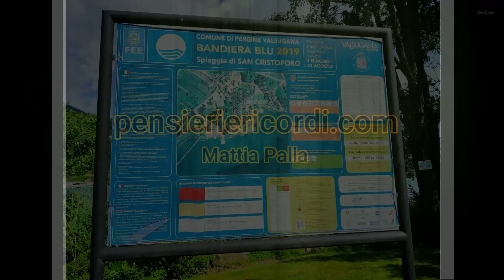Lago di Caldonazzo (Trento)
Il Lago di Caldonazzo si trova in Valsugana, a pochi chilometri dal Lago di Levico. Con i suoi 5,627 km², il Lago di Caldonazzo è il più grande lago appartenente interamente al Trentino. Ha una profondità media di 26,5 metri e, grazie alle condizioni climatiche favorevoli e alle temperature miti delle sue acque che variano dai 20° ai 24°C , la balneazione è solitamente possibile da maggio a fine settembre. Grazie alle temperature miti delle sue acque, il lago di Caldonazzo è considerato uno dei laghi più caldi d’Europa. Lungo le rive del lago sono presenti spiagge libere e stabilimenti balneari attrezzati. Sulle sponde del lago si trovano le località di Caldonazzo, Calceranica al lago e Tenna.
Il lago di Caldonazzo è una vera e propria palestra naturale, ideale per praticare diversi sport come la vela, la canoa, il windsurf, il canottaggio e l’attività subacquea ed inoltre è l’unico lago della regione dove è possibile praticare lo sci nautico. In estate inoltre ospita spesso eventi sportivi con atleti nazionali ed internazionali. Chi è appassionato di pesca nel lago di Caldonazzo trova una grande varietà di pesci quali trote, scardole, carpe, pesci sole e tinche.
Per gli amici a quattro zampe è presente la spiaggia per cani “Bau Beach”. L’utilizzo del guinzaglio è obbligatorio sia in acqua che fuori.